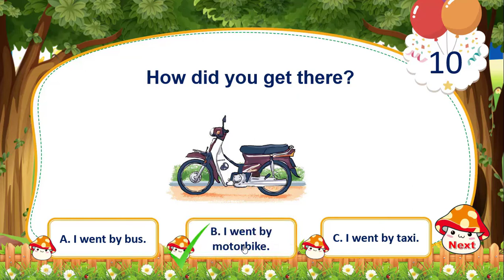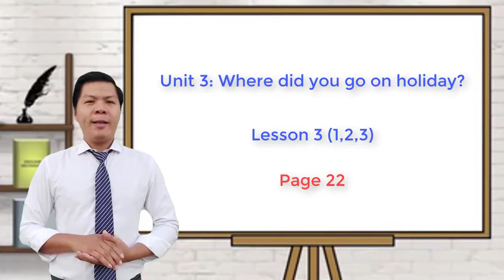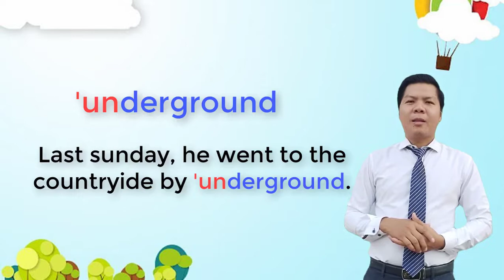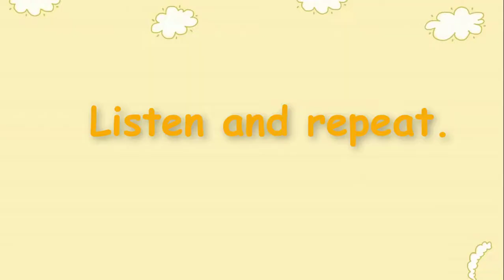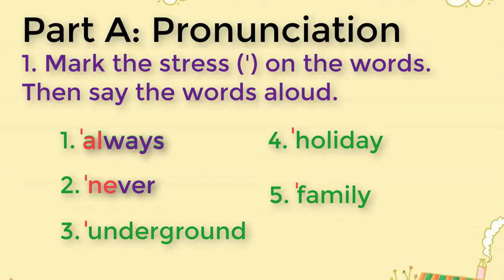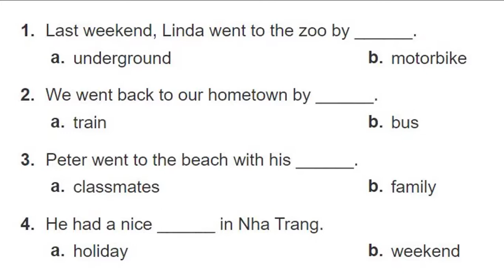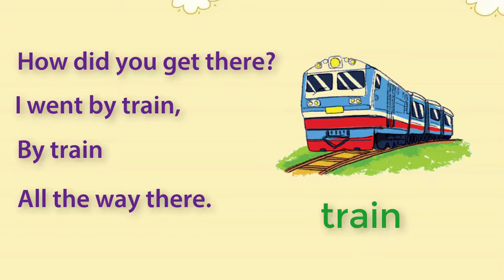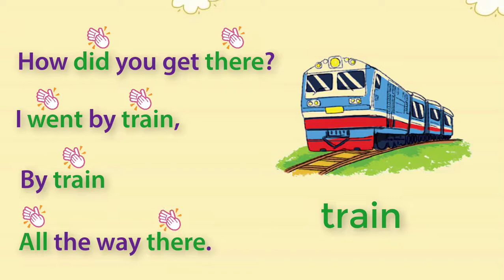TA5 Unit 5 Where did you go on holiday? Lesson 3 (1,2,3)